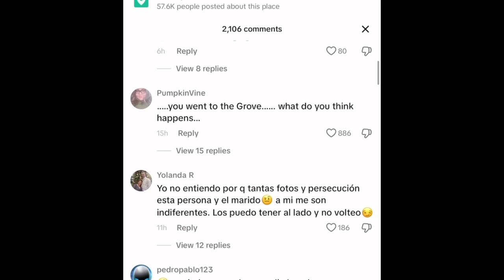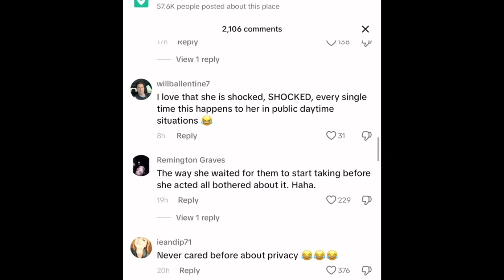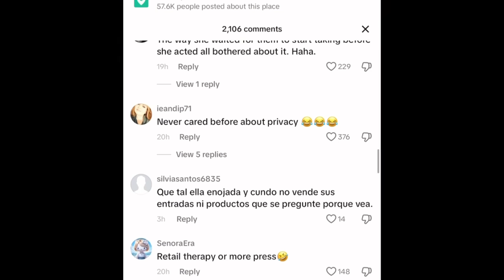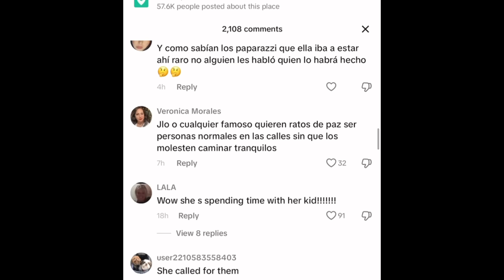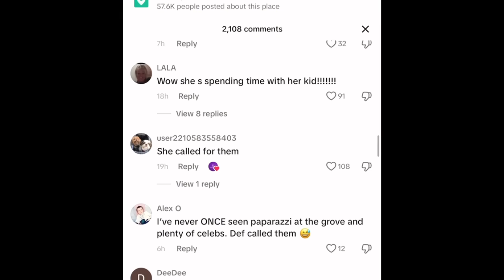Jennifer Lopez CALLS THE PAPARAZZI THEN YELLS AT THEM?!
Jennifer Lopez jlo